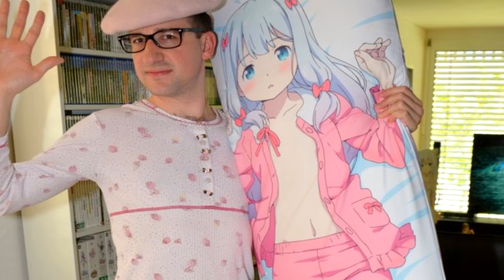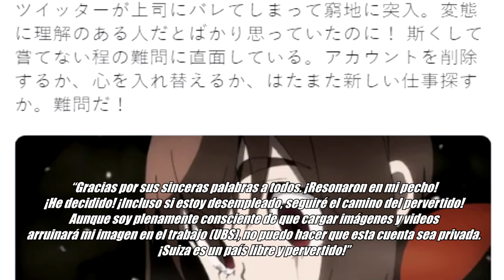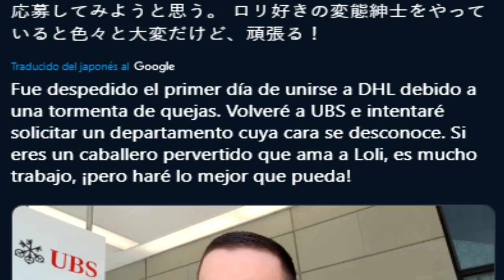¿EL OTAKU MÁS RARO DE INTERNET? | LA HISTORIA DE MELONPAN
Melonpan es un personaje de internet sumamente curioso y gracioso, que suele hacer reír a todos con actos otakus ridículos que sólo alguien comprometido a la comedia haría. Un breve resumen de su historia, ¡espero les guste!

Recuerda darle like, compartir y comentar qué te pareció el video además de qué te gustaría ver.